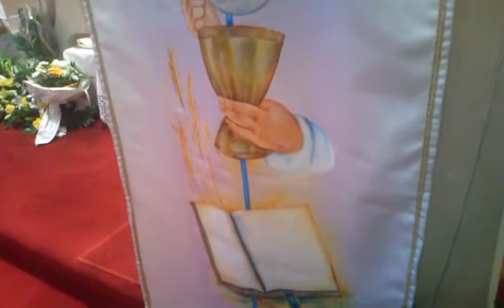Prima Messa don Paolo Vigolani, Caldonazzo 23 giugno 2013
I ringraziamenti di don Paolo Vigolani al termine della sua prima Messa celebrata domenica 23 giugno a Caldonazzo (Trento)